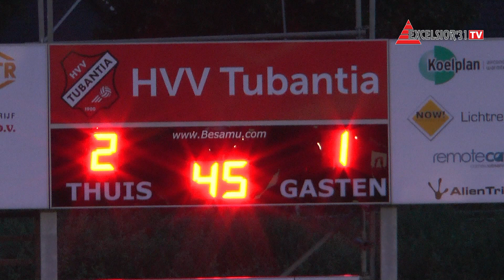Samenvatting HVV Tubantia - Excelsior'31